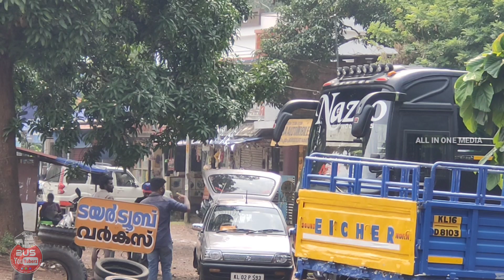ഒന്ന് കറങ്ങിയിട്ട് വരാം കുറെ നാളായില്ലേ പുറത്തോട്ട് ഒക്കെ പോയിട്ട് NAZCO HOLIDAYS {DEVIL}